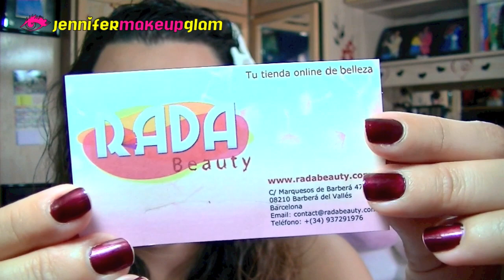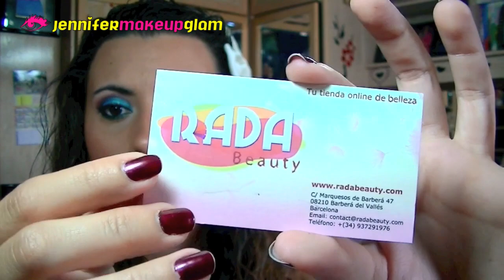☞ REVIEW: RadaBeauty ☜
♥ ♥ ♥ ¡MÁS INFORMACIÓN SOBRE EL VÍDEO AQUÍ,ÁBREME Y LÉEME POR FAVOR,GRACIAS!

★ Labios: Gloss UNLIMITED LIP GLOSS "23" (KIKO)
★ Uñas: Esmalte "257 MERLOT" (SINFUL COLORS)

✿✿✿ Soy TOTALMENTE la CREADORA de TODO ESTE VÍDEO AL 100%,con lo cual,DISPONGO DE LOS DERECHOS para hablar del producto/s que enseño ✿✿✿
✿✿✿ La OPINIÓN que doy es SINCERA Y SOBRE MI PROPIA EXPERIENCIA,así que por si alguien pregunta,NO HE SIDO PAGADA POR NINGUNA EMPRESA O PERSONA POR DAR LAS CRÍTICAS del producto/s del o de los que hablo ✿✿✿

→ INSTAGRAM (App Móvil): JenniferMakeUpGlam

→ SIGMA (REGALO SEGURO con pedidos superiores a 30$)